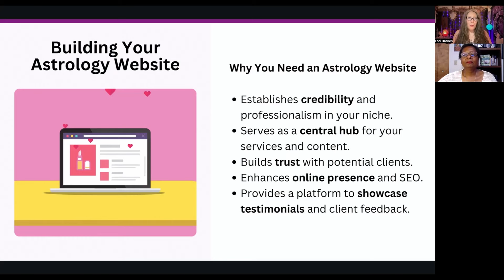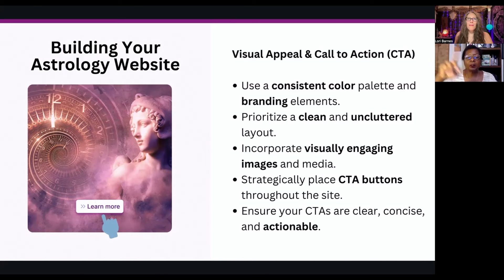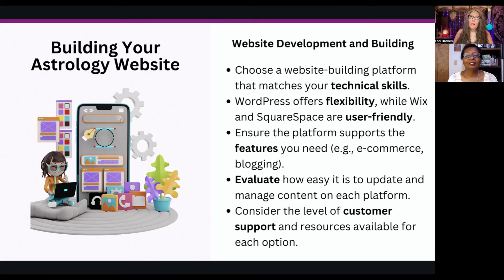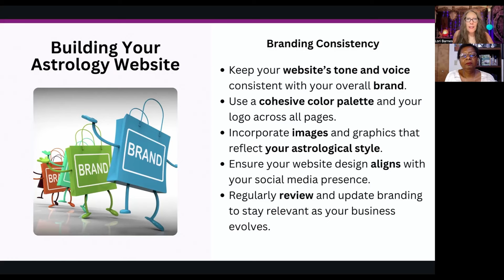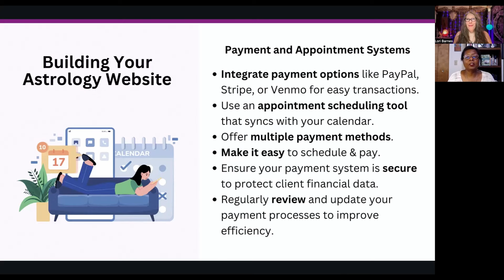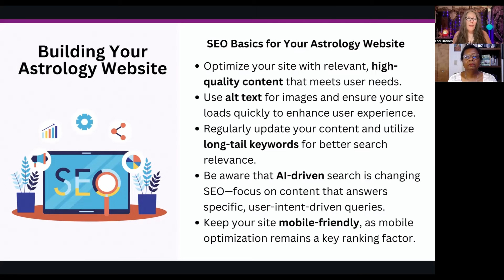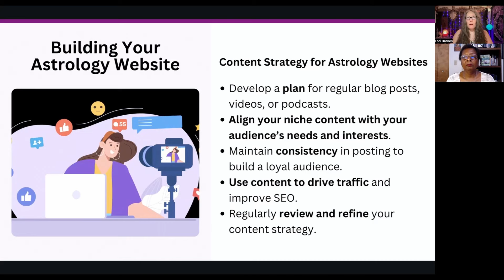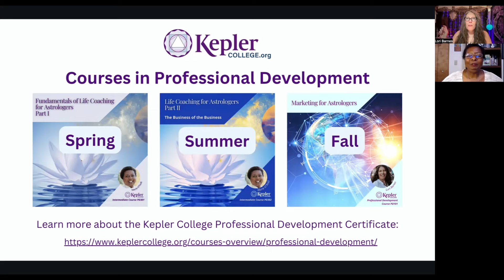How to Design Your Astrology Business Website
In this video, we dive into the essentials of creating an astrology website that showcases your brand and attracts clients. Whether you're updating your existing site or just starting, we'll cover everything from user experience to branding and essential website components to help you develop a website that attracts your ideal client.

To sign up for the 'Marketing for Astrologers' class beginning September 18th,

Chapters:

00:00 Introduction
00:50 Why Did You Need An Astrology Website?
06:22 User Experience (UX)
13:27 Visual Appeal & Call To Action (CTA)
19:09 Responsive Design
23:31 Website Development And Building
35:39 Security Features For Your Website
44:01 Branding Consistency
50:13 Testimonials And Social Proof
55:29 Payment And Appointment Systems
1:00:22 Building Your "About Me" Page
1:07:28 Structuring Your Services Page
1:13:35 SEO Basics For Your Astrology Website
1:20:17 Analytics And Performance Tracking
1:26:11 Content Strategy For Astrology Websites
1:33:14 Evolving Your Website With Your Business
1:39:51 Essential Website Components
1:45:17 Courses In Professional Development
1:47:26 Contact Lori & Marie!
 1:47:32 Conclusion